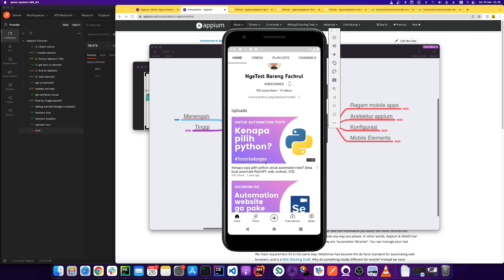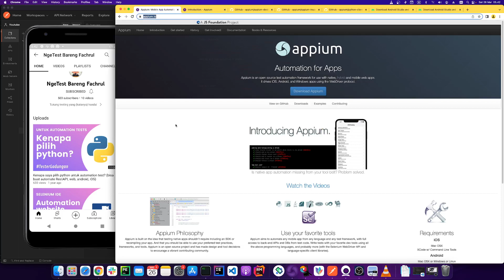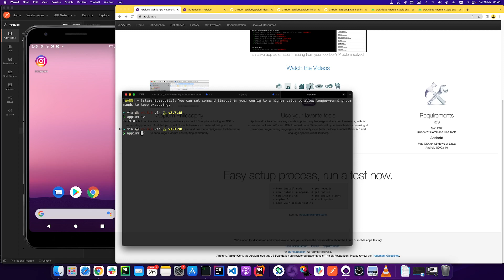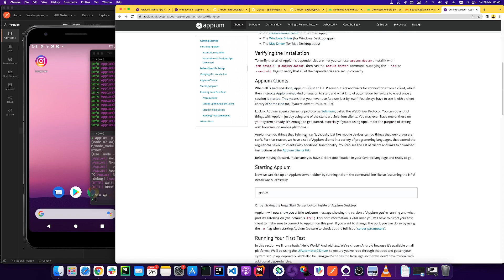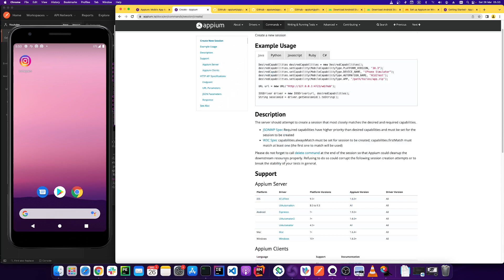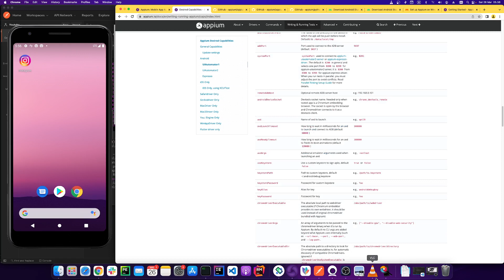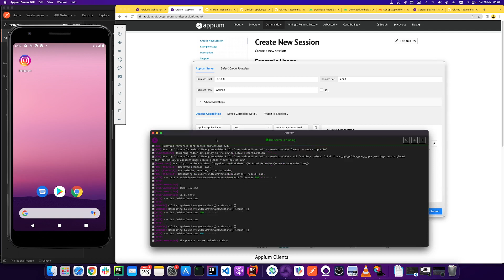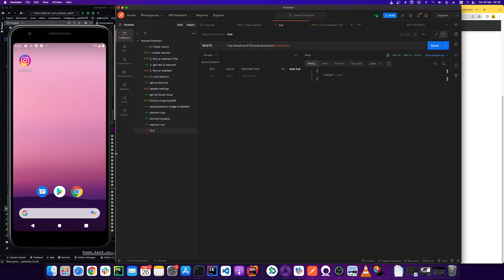Belajar Automation Testing Mobile: Ep1 - Konsep dasar automation dan mengenal Appium Server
Halo teman-teman, lama tak jumpa :)
di akhir hiatus ini kita akan belajar bareng mengenai mobile automation testing dengan appium
Kita akan coba ngoding bareng gimana bikin automation test aplikasi Instagram loh, tapi sebelum kesitu, kita pahami dlu konsep automation mobile test ya

Di episode 1 ini kita akan mengenal cara install appium server CLI dan appium desktop disertai appium app inspector
Bahkan kita juga akan mencoba menjalankan automation hanya dengan postman loh!

Follow IG gw buat info terkini dan tanya jawab langsung soal Software Testing ya: